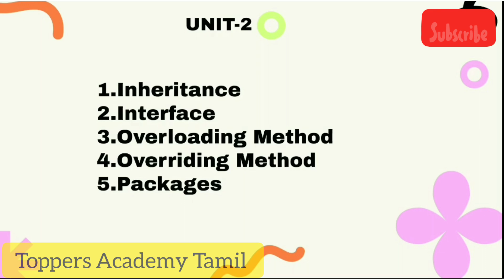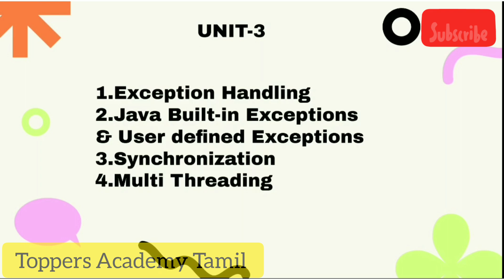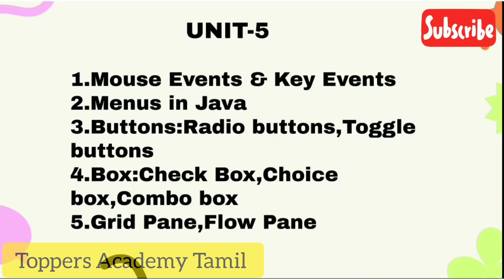CS3391|Object Oriented programming|Important Questions 💯💯💯